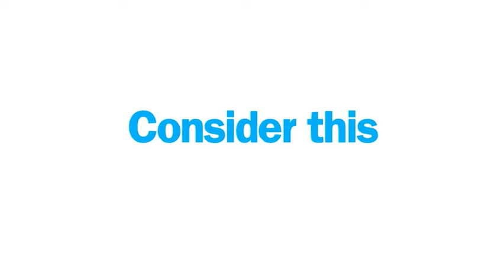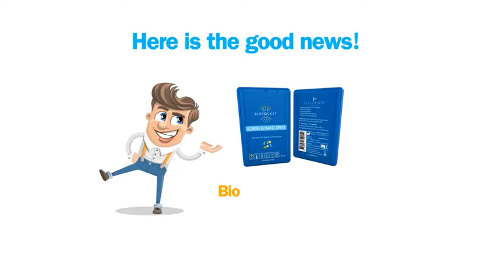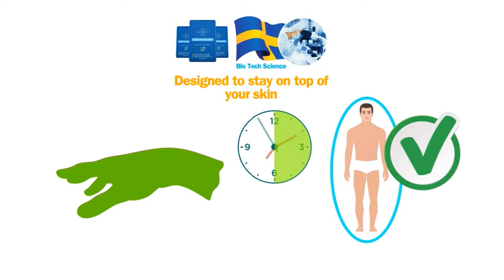Biopocket antibacterial Screen & Handsparay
More info / order / We ask you to register via this